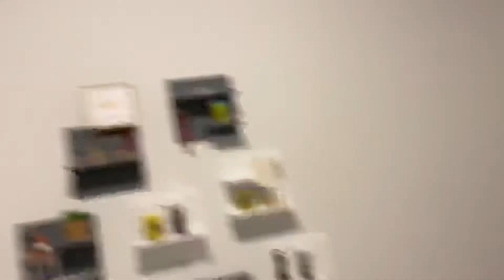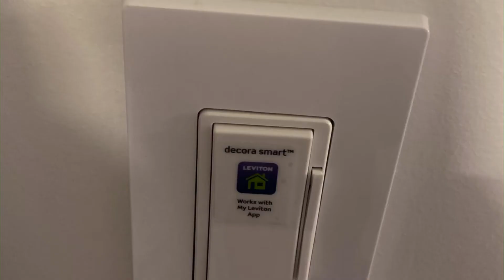Castor by City Homes Master Builder | MAKMAK FAMILY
Music credit to: Little vanilla

✅ I conceptualize the ideas
✅ I edit the videos, make thumbnails, write titles and description